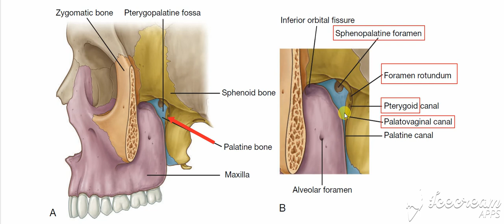Pterigopalatine fossa 5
pterygopalatine fossa openings